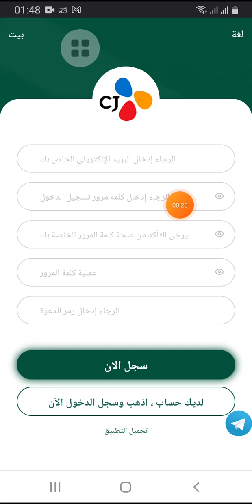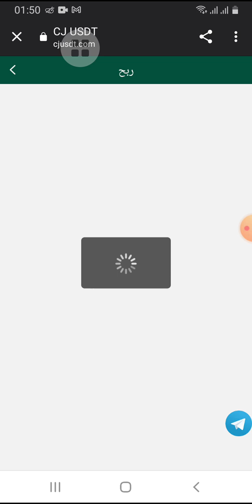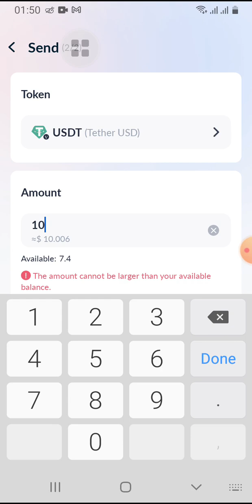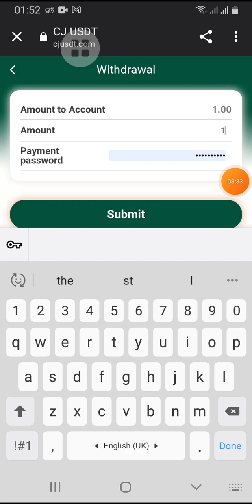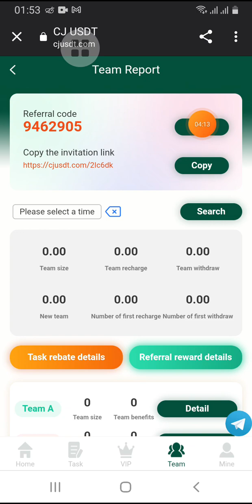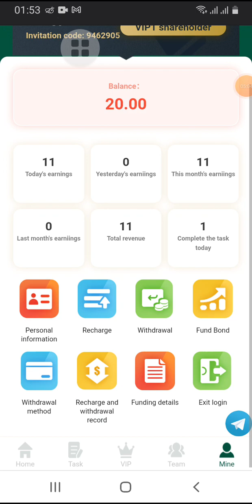موقع استثماري جديد موقع CJUSDT 2023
(جميع المستخدمين الذين ينضمون إلى المجموعة سيكون لديهم مزايا نشاط غير منتظم)

سيحصل المستخدمون الجدد على 10 دولارات أمريكية عند التسجيل (بعد التسجيل ، سيتم إرسال 10 دولارات أمريكية مباشرة إلى حسابك المرن ، ما عليك سوى إعادة شحن 10 دولارات أمريكية لبدء تجربة كسب العملة ، والحد الأدنى للسحب لأول مرة هو 1 دولار أمريكي ، (المرونة مدة عقد الاستثمار 180 يومًا ويمكن أن تنتهي صلاحية العقد بسحب رأس المال الاستثماري)

 تبلغ قيمة إعادة شحن vip1 10 دولارات أمريكية ، والعمولة اليومية 5٪ ، وتكسب 1 دولارًا أمريكيًا.

مبلغ الإيداع التراكمي vip2 هو 50 دولارًا أمريكيًا ، والعمولة اليومية 8.5٪ ، وربح 5.1 دولارًا أمريكيًا.

مبلغ الإيداع التراكمي vip3 هو 120 دولارًا أمريكيًا ، والعمولة اليومية 9.5٪ ، وكسب 12.35 دولارًا أمريكيًا.

مبلغ الإيداع التراكمي vip4 هو 270 دولارًا أمريكيًا ، والعمولة اليومية 10.5٪ ، تكسب 29.4 دولارًا أمريكيًا.

مبلغ الإيداع التراكمي vip5 هو 600 دولارًا أمريكيًا ، والعمولة اليومية هي 11.5٪ ، وكسب 70.15 دولارًا أمريكيًا.

مبلغ الإيداع التراكمي vip6 هو 1500 دولارًا أمريكيًا ، والعمولة اليومية هي 12.5٪ ، وربح 188.75 دولارًا أمريكيًا.

مبلغ الإيداع التراكمي vip7 هو 3750 دولارًا أمريكيًا ، والعمولة اليومية 13.5٪ ، وكسب 507.6 دولارًا أمريكيًا.

مبلغ الإيداع التراكمي vip8 هو 12000 دولارًا أمريكيًا ، والعمولة اليومية 15٪ ، وربح 1801.5 دولارًا أمريكيًا.

مبلغ الإيداع التراكمي لـ vip9 هو 30،000 USDT ، والعمولة اليومية 17٪ ، تكسب 5101.7 USDT. ادعُ

 الأصدقاء للاستمتاع بـ 3 مستويات من الخصومات. حسم الأعضاء من المستوى A بنسبة 6٪ - خصم الأعضاء من المستوى B بنسبة 3٪ - خصم الأعضاء من المستوى C بنسبة 1٪
 على سبيل المثال: يقوم أعضاء الفريق من المستوى الأول بإيداع 1000 دولار أمريكي ، وستحصل على 60 دولارًا أمريكيًا من دخل الفريق بنسبة 6٪
 يقوم أعضاء الفريق من المستوى B بإيداع 1000 دولار أمريكي ، وستحصل على 30 دولارًا أمريكيًا من دخل الفريق بنسبة 3٪
 يقوم أعضاء الفريق من المستوى C بإيداع 1000 دولار أمريكي ، وستحصل على 10 دولارات أمريكية 1٪ مكافأة من دخل الفريق

*** يمكن للجميع كسب المال عن طريق الترويج لتطبيق كسب المال. يمكن الترويج لروابط التسجيل والمشاركة على أي برنامج اجتماعي ، مثل Facebook و Twitter و YouTube و instatrma و Douyin و KAO KAO وما إلى ذلك ، ويمكن أن تكسب المزيد من الدخل ، ودعوة الأصدقاء والعائلة للتسجيل. تطوير فريقك الخاص